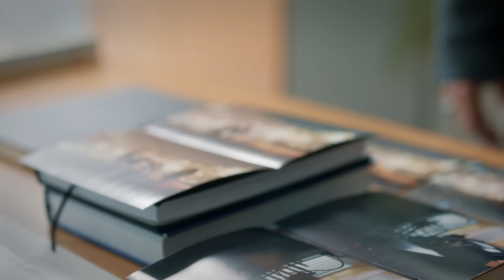Yekta'nın Planları Tıkır Tıkır İşliyor - Yargı 91. Bölüm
Yekta'nın kurduğu oyun istediği gibi ilerliyor. ''BU ADAMIN ELİNE KİMSE SU DÖKEMEZ''

91. Bölüm Özeti:
Ilgaz hastane önünde ölümlü kazanın sıcağı sıcağına tam da göbeğine düşmüştür. Ceylin ise kendisini okul davasında bir kargaşanın içerisinde bulmuştur; çocuklar tek tek hastaneye taşınmaktadır. Her ikisini de adımlarını büyük bilinmezliklere attıkları olaylar beklemektedir. Bir yandan da evlilik yıl dönümleri gelmiş çatmıştır.
Ilgaz ve Eren birlikte baktıkları yeni davada somut bir delil peşindedir. Fakat bir türlü gerçeğe ulaşamamaları, “faili meçhul” olarak kapanmak üzere olan bir dosyayı onlara işaret etmektedir. Ceylin tüm olay yüküne rağmen bir yandan da Çınar’a tutuksuz yargılama almak için Yekta ile bir savunma biçimi bulmanın peşindedir.
Yekta İclal’in de kabulüyle Bülent Kısmetov ile tehlikeli bir oyun içerisine girer. Gün sonunda Yekta’yı Bülent tarafından gelecek, beklemediği bir hamle şoke edecektir.
Öte yandan şaşırtıcı bir yöntemle emniyete gelen ceset, Eren başta olmak üzere herkesi büyük bir şaşkınlığa uğratacaktır.
Ceylin ve Ilgaz’ın baş başa geçirecekleri romantik vakit ilişkilerini daha da
perçinlerken; Ilgaz’ı beş gün sonra rehin alacak düşman bir köşede kendi zamanını beklemektedir. Pusudaki bu tehlike hangi davalarından ve nasıl onlara bulaşacak meçhuldür.

OYUNCULAR
Ceylin: Pınar Deniz
Ilgaz: Kaan Urgancıoğlu
Eren: Uğur Arslan
Yekta: Uğur Polat
Çınar: Arda Anarat
Defne: Beren Nur Karadiş
Gül: Zeyno Eracar
Parla: Zeynep Atılgan
Aylin: Pınar Çağlar Gençtürk
Osman: Onur Özaydın

Yapım: Ay Yapım
Yapımcı: Kerem Çatay
İdari Yapımcı: Suzan Güverte
Yönetmen: Ali Bilgin
2. Yönetmen: Beste Sultan Kasapoğulları
Senaryo: Sema Ergenekon